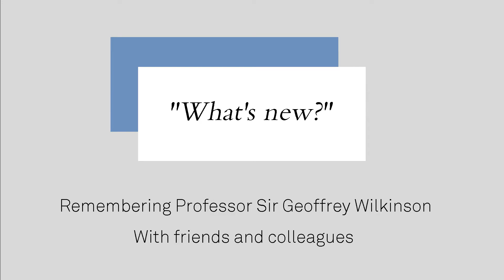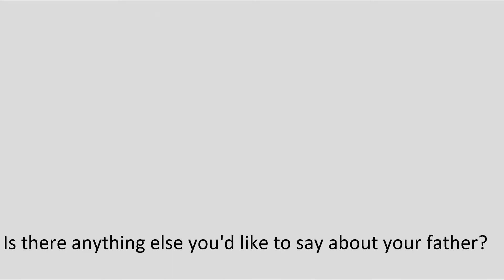Anne Hardy speaks about Sir Geoffrey Wilkinson. Interview NCH.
Anne Hardy, Geoffrey Wilkinson's eldest daughter, talks about family life with her father. Holidays in Denmark, creating a garden in Sussex. Geoff as a grandfather. Updated interview including added reflections of the Russian visit to recover royalties! Video by Nicholas Cole-Hamilton.